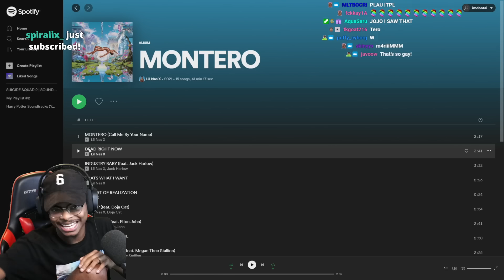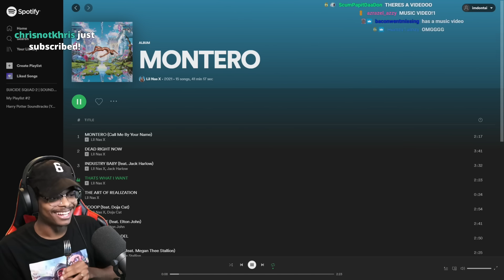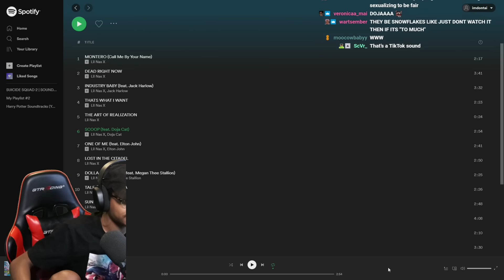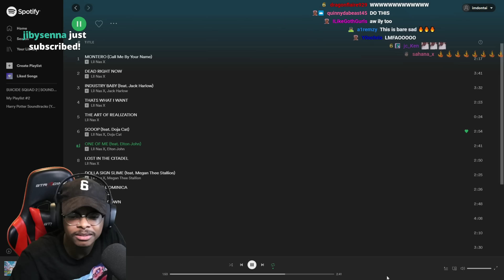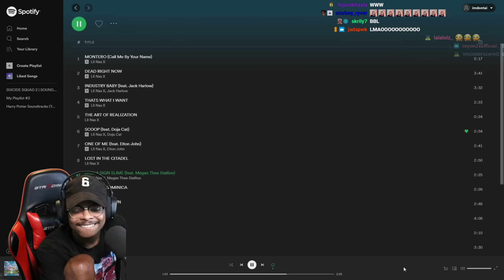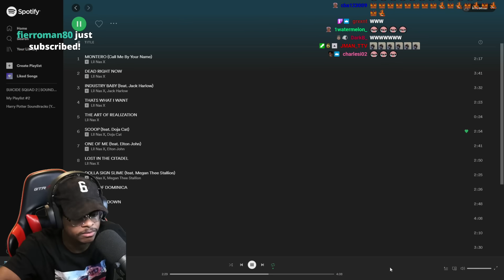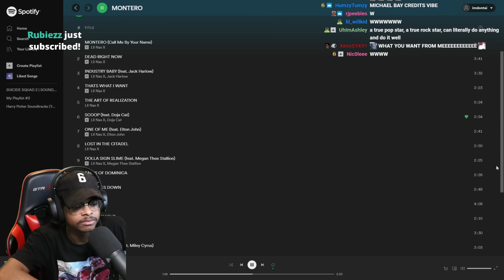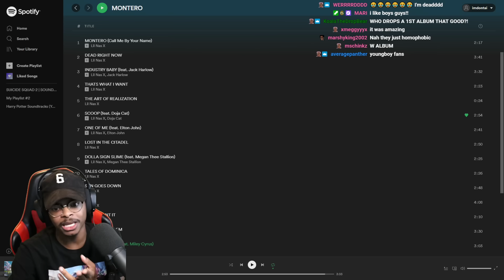ImDontai Reacts To Montero Album